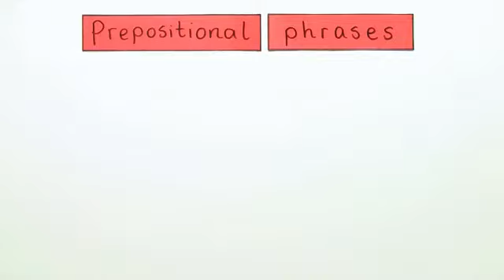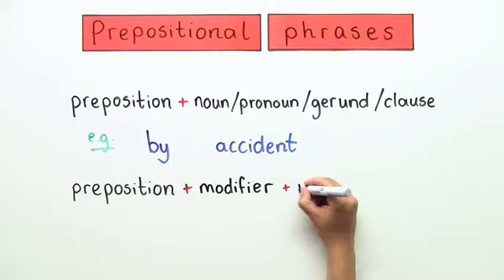Prepositional Phrases Übungsvideo | Englisch | Grammatik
In diesem Übungsvideo geht es um prepositional phrases, wie zum Beispiel "by accident" oder "on top of the world", die du bereits in einem vorangegangenen Video kennengelernt hast.
Pass auf, das Video ist komplett in Englisch - also halte lieber ein Wörterbuch bereit.

Dieses Video zum Thema Präpositionen gehört zu: Englisch | Grammatik | Präpositionen